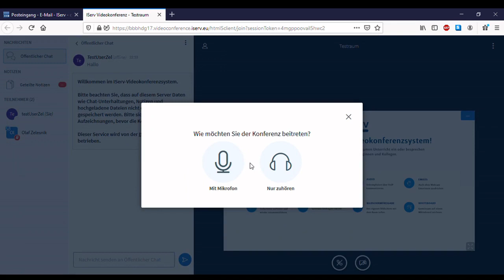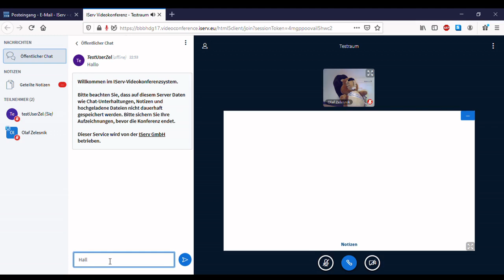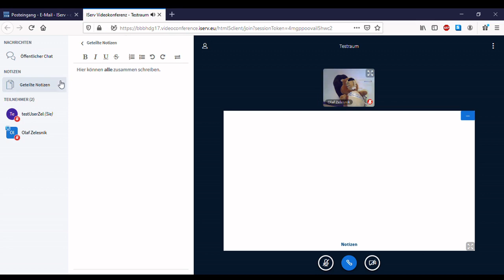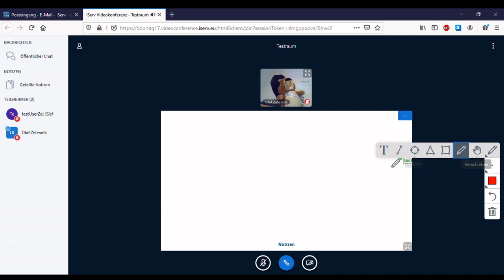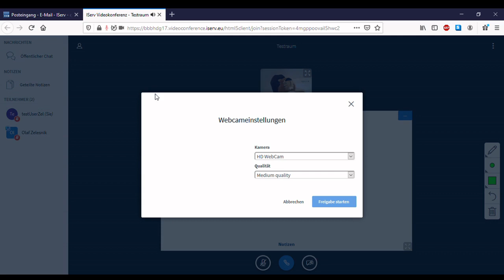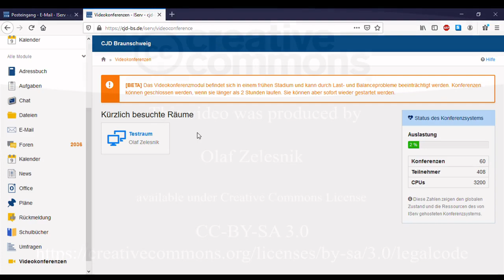Kurzanleitung Videokonferenz mit iServ für Schüler(innen) # Die Videochat Funktionen im Überblick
Ich möchte dir kurz zeigen, wie du in iServ an einer Videokonferenz teilnehmen kannst und wie der Konferenzraum aufgebaut ist.

Das ist eigentlich ganz leicht und bietet neue Möglichkeiten für die Schule daheim in Zeiten von Corona.

Der Chat in iServ basiert auf BigBlueButton und ist ganz frisch in einer Betaversion erschienen - läuft aber schon sehr gut und stabil.

DGSVO konform auf dem Schulserver. ;-)

Wenn Fragen offen geblieben sind, nutze einfach die Kommentarfunktion.

Ich hoffe, dass Video hat dir gefallen und hilft über die ersten Hürden hinweg. ;-)